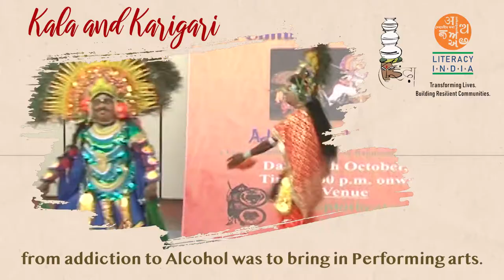Literacy India | Livelihood Generation through Arts and Craft|Tribal Chhau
India is a country of diverse, rich culture. India`s Uniqueness is in beautiful vivid crafts and performing arts. With changing times and globalisation, India`s rich heritage must keep alive. Indian Tourism is a large part of our economy linked to knowing Indian heritage. Literacy India conducted several surveys and evolved its strategy on skill building aligned with Tourism. Over the years, Literacy India`s presence in the Purulia district led to growth in arts and crafts. Performing Arts training for the tribals was an essential vertical. Many of them were addicted to local liquor; Starting of the Chhau program became our healthy choice and helped create a livelihood for the tribals.
Every year, Lowakui and Erakusum villages in Purulia have many tourists for Ayodhya Hill & GarghPanchokot hill. These villages are very nearby to Ayodhya hill. Both villages have tribal groups of Sing Sardar, Birhor and Santhal. Tribal youth here were trained in hospitality & tourism to get jobs in the nearby hotels &  govt facilities. Trained Groups organized their Chhau dance for tourists and made the place popular for greater footfall. The right training on Marketing and tourist package led to visitors to these villages.
Rural tourism is on the rise even for the Indian market; therefore, creating the right kind of human resources was critical for the Tribal Folk to be self-sufficient.